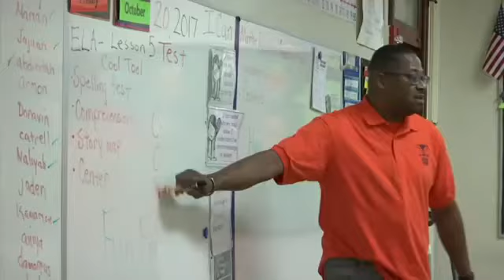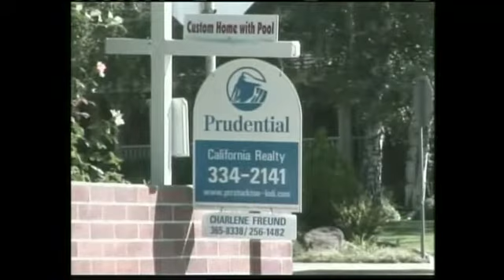Nationwide charter schools among the most racially segregated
Charter schools are among the nation’s most segregated  an Associated Press analysis finds — an outcome at odds  critics say  with their goal of offering a better alternative to failing traditional public schools.Follow the Bangor Daily News on Facebook.